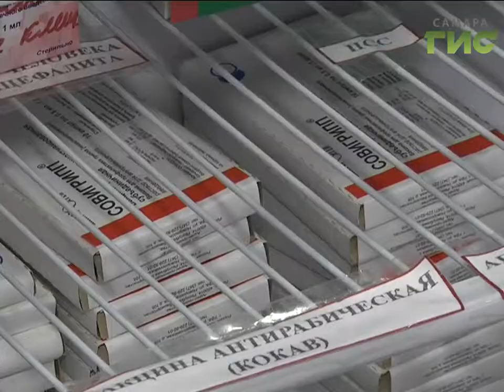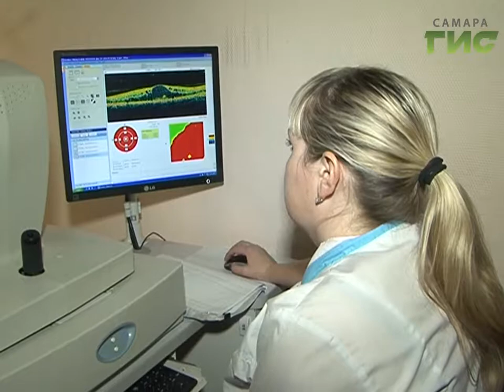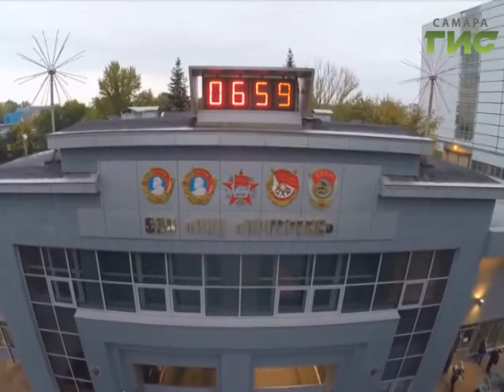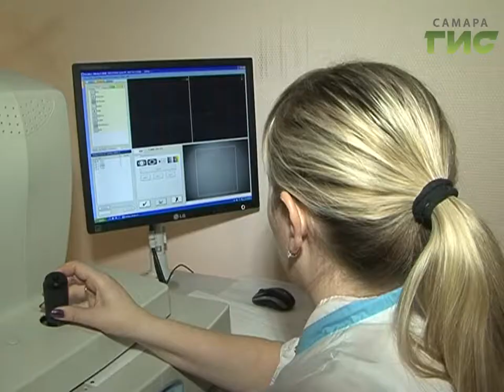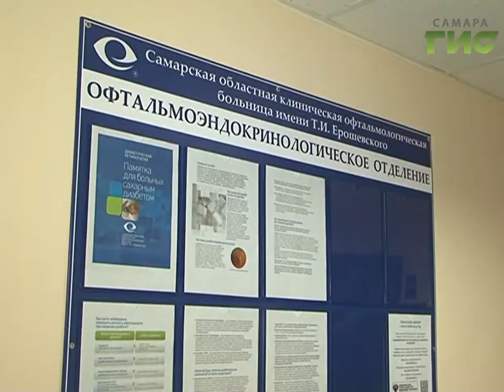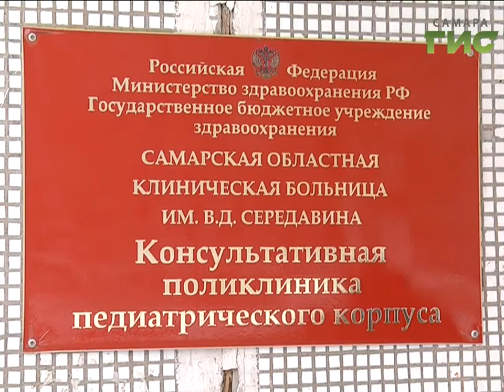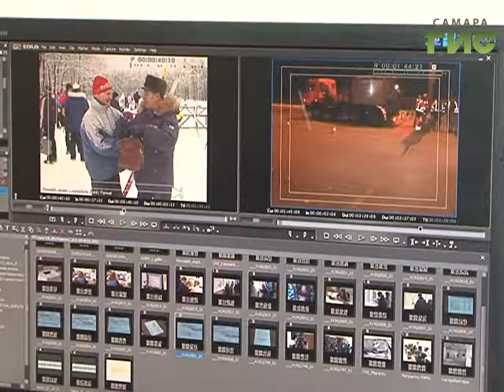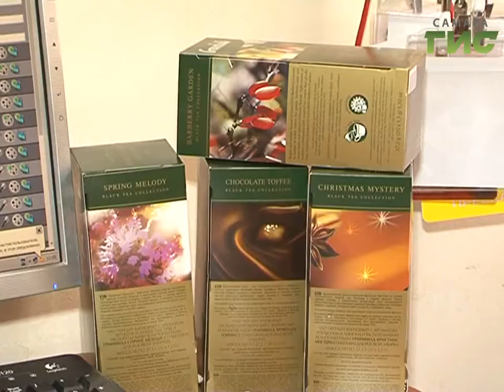"События" (Неделя в Самаре) от 14.01.2017